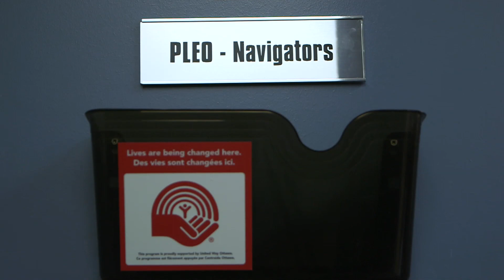Parents helping parents through life’s difficulties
When Natalie’s twin sons started experiencing mental health challenges, she turned to the Parents’ Lifeline of Eastern Ontario.
Lorsque les jumeaux de Natalie ont commencé à éprouver des problèmes de santé mentale, elle s'est tournée vers Parents : Lignes de secours de l’est de l’Ontario.